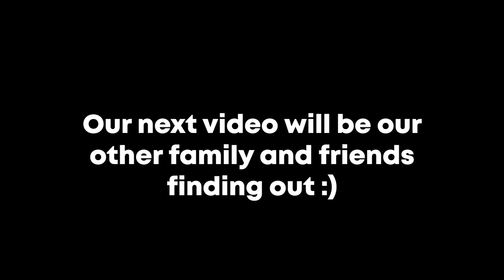Telling Our Parents That We're Pregnant!